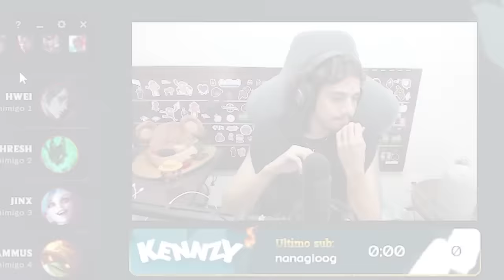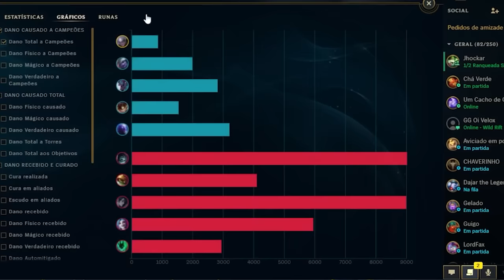A REGRA É: VENCER SEM PEGAR NENHUMA KILL! | FLEX